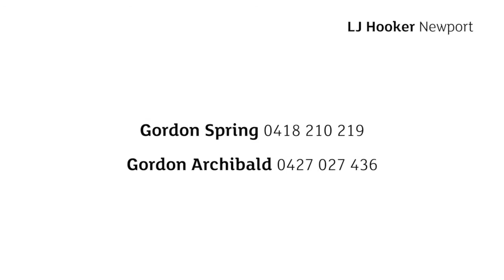Newport, 51 Cheryl Crescent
51 Cheryl Crescent Newport NSW

Marketed by:
LJ Hooker Newport
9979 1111